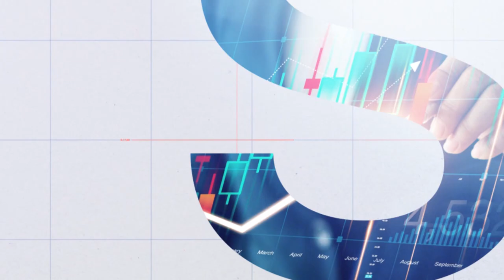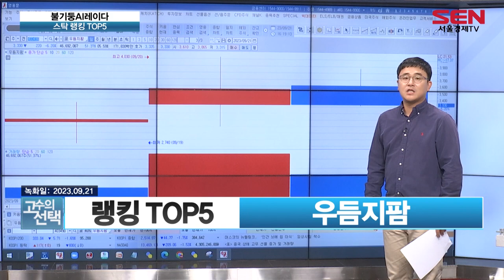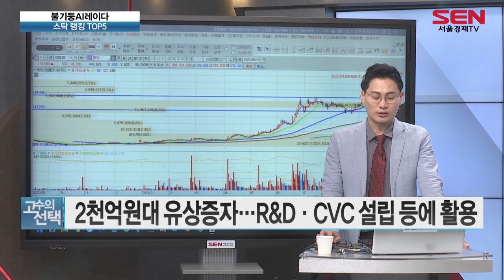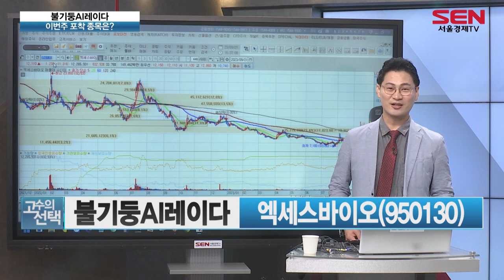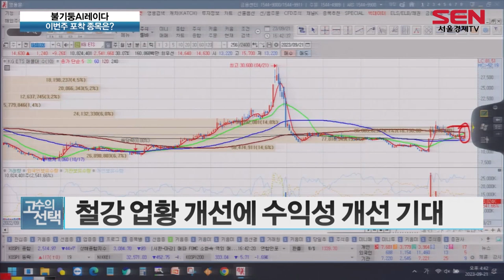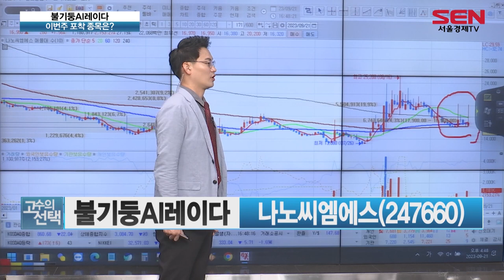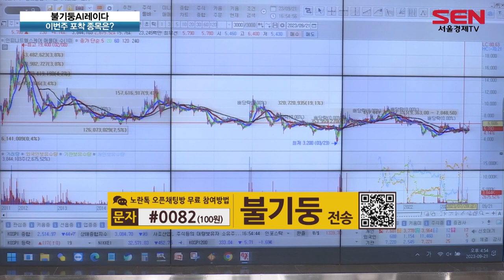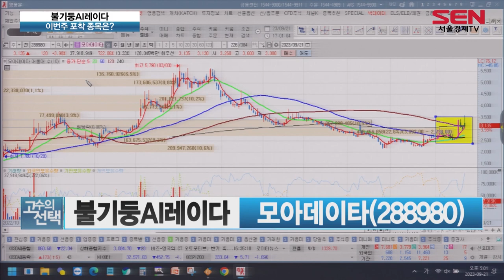고수의 선택_1회_20230925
"고수의 선택" 방송 시간 : 매주 월요일 오전 7시~8시